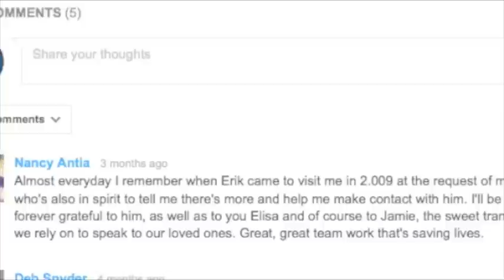Beyond Words Presents: Your Online Learning Experience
Every Wednesday at 1pm PST (4pm EST), Beyond Words Presents will bring you a live, intimate conversation with an author or filmmaker around a single topic. You'll discover stories that push the boundaries of science and belief; dig deep into ideas of spirituality and our place inthe world; and learn about ways to improve your life, eliminate stress, and find the happiness you seek. Beyond Words Presents is a regular weekly Google Hangout, and we invite you to join us.